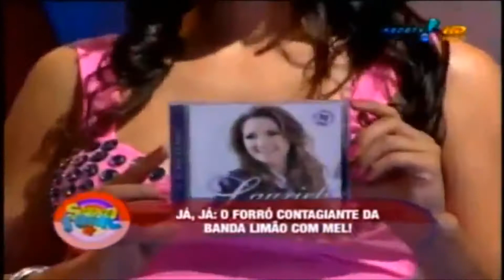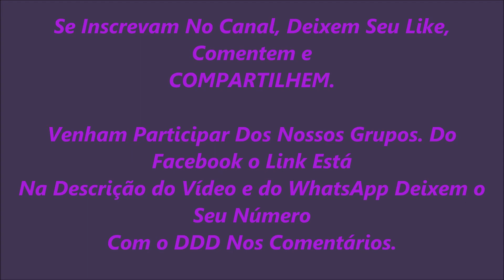Lauriete No Programa do Gilberto Barros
Comentem e
COMPARTILHEM.

Venham Participar Dos Nossos Grupos. Do Facebook o Link é esse e do WhatsApp Deixem o Seu Número Com o DDD Nos Comentários.